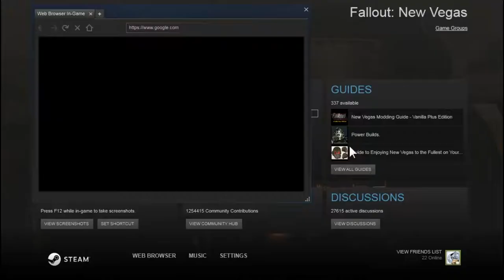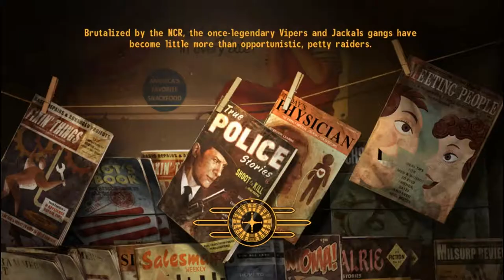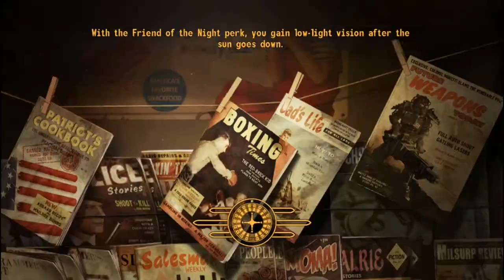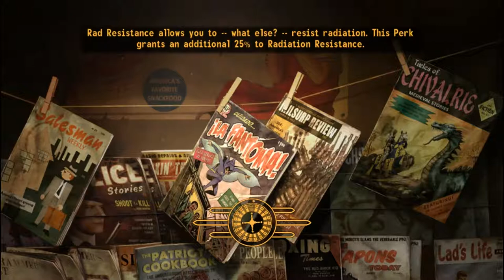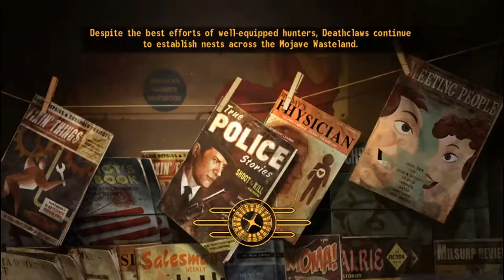Fallout New Vegas #1 Ghoul Flu